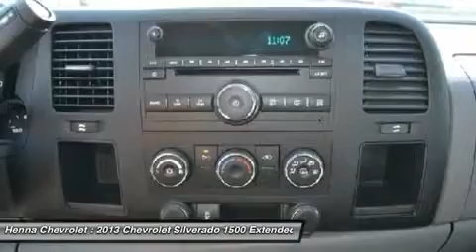2013 CHEVROLET SILVERADO 1500 Austin, TX DZ303520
2013 CHEVROLET SILVERADO 1500 Austin, TX
Stock# DZ303520

Henna Chevrolet
8805 North IH-35

Don't miss this 2013 Chevrolet Silverado 1500. It's equipped with Automatic transmission and features a Mocha Steel Metallic exterior. With 5 miles, you'll want to take this car home. Make a great choice today.